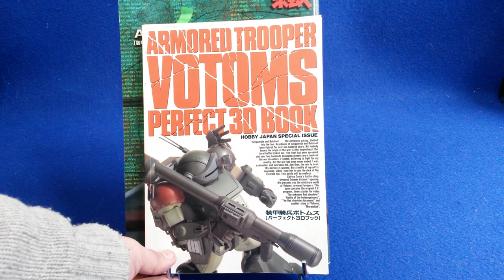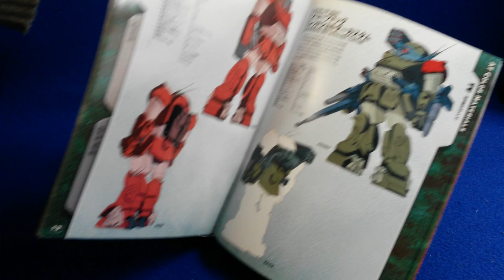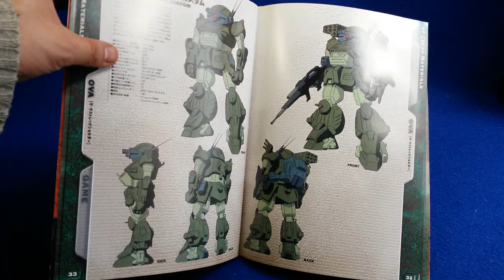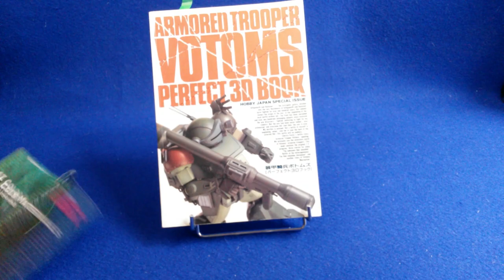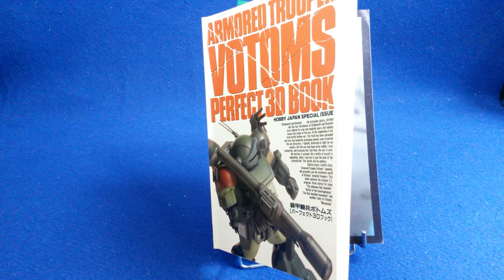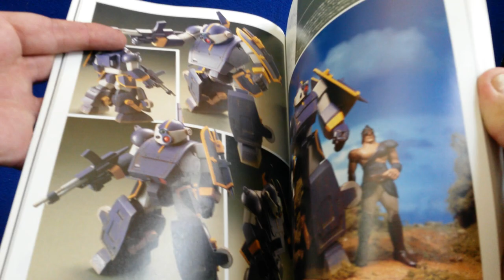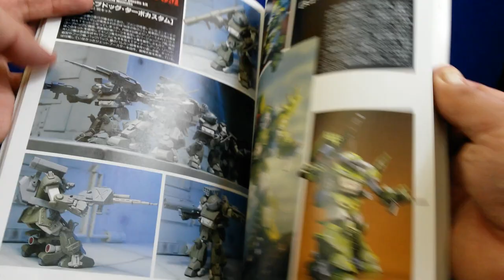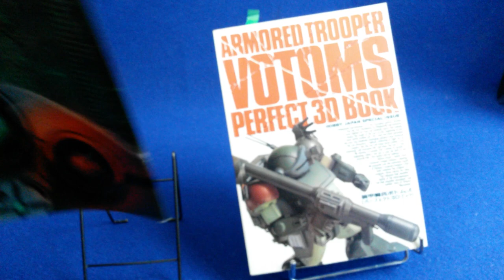Bouquins Votoms (AT Color Materials et Amored Trooper votoms perfect 3D book)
Quoi de mieux que d'avoir de saines lectures mais surtout du matériel de référence pour aider à mettre en route un projet ou tout simplement donner des idées, inspirer, renseigner ?
Voici deux ouvrages autour d'Armored trooper votoms que je vous recommande vivement.